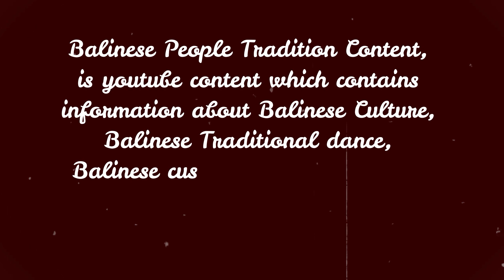JOGED MANIS HEBOHKAN JINENGDALEM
penari anggita

Diskripsi tari joged :
Tari joged merupakan satu-satunya tarian yang bisa dikategorikan sebagai tarian sosial di Bali dengan varian yang mencakup Gandrung, Oleg, Leko dan Andir, dimana tarian ini dimulai dengan penampilan tarian solo dalam style legong yang sangat jelimat. Tarian ini diiringi dengan gamelan bambu, penari joged ini mengenakan hiasan kepala seperti helm, dengan mahkota melengkung kedepan menyentuh hiasan yang melingkar hingga ke bagian kepala yang ditutup dengan bunga cempaka atau kamboja yang berlapis-lapis.

Joged dipakai untuk menyebutkan sebuah seni pertunjukkan yang memiliki aspek-aspek tari sosial yang tinggi nilainya setelah seorang penari joged menyelesaikan sebuah tarian tunggal yang abstrak bentuknya. Dalam tarian Joged “ ngibing “ merupakan ajakan penari joged kepada penonton untuk menari bersama-sama diatas panggung, dan kadang-kadang bisa terjadi kontak tangan, kadang kala mereka melakukan tarian sejenis tarian bercinta, namun jika mencoba untuk bagian-bagian terlarang penari joged, maka ia akan terkena pukulan kipas dari penari joged.

Joded dance Informations (Translate)
The joged dance is the only dance that can be categorized as a social dance in Bali with variants including Gandrung, Oleg, Leko and Andir, where this dance begins with a solo dance performance in a very charming legong style. This dance is accompanied by a bamboo gamelan, this joged dancer wears a headdress like a helmet, with a forward curved crown touching a circular decoration to the head which is covered with layers of cempaka or frangipani flowers.

Joged is used to describe a performance art that has aspects of social dance that are of high value after a joged dancer completes a single dance that is abstract in form. In the Joged dance "ngibing" is an invitation to joged dancers to the audience to dance together on the stage, and sometimes hand contact can occur, sometimes they perform a kind of love dance, but if you try to forbidden parts of the joged dancer, then he will be hit by a fan from the joged dancer.
Punya event atau semeton bali ingin mendokumentasikan  GONG/BALEGANJUR/RINDIK/ANGKLUNG/JOGED/WAYANG anda GRATIS...

Balinese People Tradition Content, is youtube content which contains information about Balinese Culture, Balinese Traditional dance, Balinese customs,
Balinese Music, Balinese Culinary and others related to Bali
I am vlogger based in Bali
 © Copyrights & Trademark by TRADISI RAKYAT BALI
COPY PASTE SEBAGIAN / SELURUH ISI CONTENT KAMI TERDETEKSI OLEH (c) COPY RIGHT YOTUBE KAMI SECARA OTOMATIS DAN DAPAT KAMI KLAIM KAPANPUN DAN DIMANAPUN